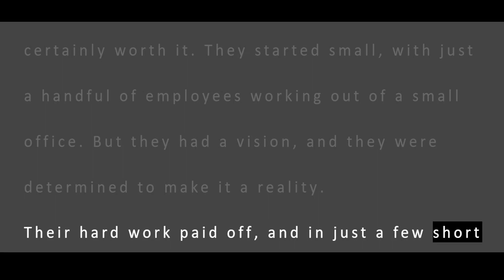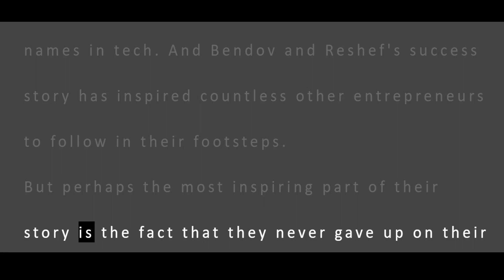ChatGPT | From Small Office to Global Success: The Inspiring Story of Gong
Discover the incredible journey of Gong, the sales analytics platform that is changing the industry. Follow the story of two young entrepreneurs who believed in their vision and never gave up on their dream. Learn how Gong's focus on the customer experience sets it apart from other sales analytics platforms, and how it's helping sales teams around the world close deals more effectively.